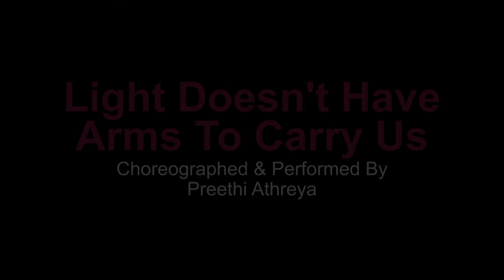Dance Marathon - OPEN WITH A PUNK SPIRIT! Light Doesn’t Have Arms To Carry Us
CHOREOGRAPHED & PERFORMED BY Preethi Athreya

3 September, 8pm
SOTA Studio Theatre
(50 min, no intermission)

At times a silent film, at times an intimate conversation, at times a scenographic installation, Light Doesn’t Have Arms To Carry Us proposes a way of interpreting music as something to be seen rather than heard. A richly percussive and expressive piece of music, “La Lumiere N’a Pas De Bras Pour Nous Porter” (Light Doesn’t Have Arms To Carry Us) - a composition for piano by French composer Gerard Pesson - becomes the basis for a series of interpretative acts.

Based on the structure of the music and its composition, the objective is to arrive at a visual rhythm from an aural experience. “La Lumiere N’a Pas De Bras Pour Nous Porter” appears in discreet and explicit forms now and again to punctuate the tableau.

As an act of trans-creation, rather than translation or reconstruction, the work relinquishes any direct connection to a prior identity. In doing so, it draws attention to the body as a site of memory, experience, habit and impulse.

Preethi Athreya

A Chennai-based contemporary dancer, Preethi Athreya trained in Bharatanatyam and went on to do a postgraduate degree in Dance Studies (Laban Centre, London, 2001). Working within the Indian contemporary dance scene as a performer, choreographer and facilitator, Athreya’s approach is marked by a constant dialogue with form and the possibilities of reframing content. Athreya is one of the co-founders of Basement 21, a practice-based performance collective in Chennai. Her work has been seen in Europe at the Szene Salzburg Festival in 2008 and 2009, as well as the [8:tension] Young Choreographers’ Series of the 2009 ImPulsTanz Festival in Vienna. Preethi’s review of Belgian choreographer Michel Laub’s work, “Total Masala Slammer”, was published in the Dance Research Journal, New York, in 2004.

Rating: General